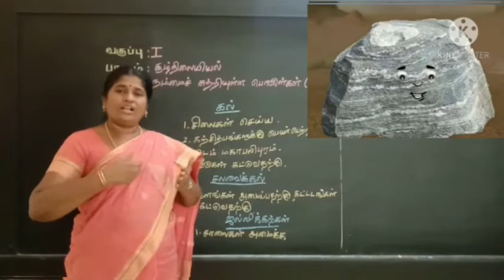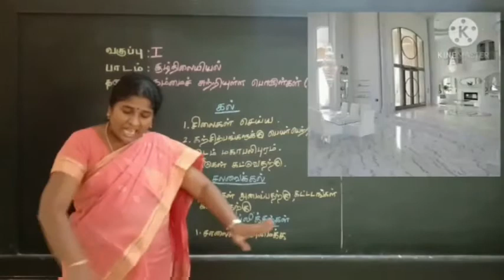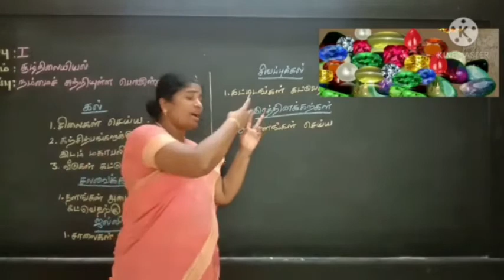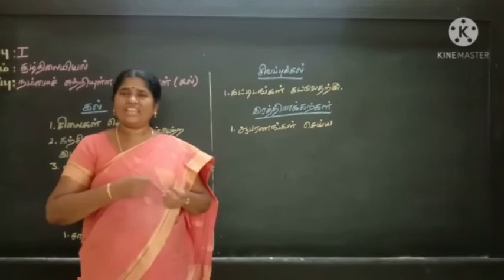நம்மைச் சுற்றியுள்ள பொருட்கள் | Materials Around Us - Part 3 | Environmental Science | Std I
This video is a continuation of the previous video titled "Materials Around Us". In this video our special educator Ms. Selvi list out the names of various stones. This video was created for 1st std students with hearing impairment.

Address :
Visalakshipuram,
Madurai – 14.